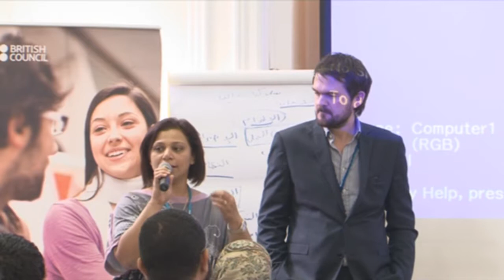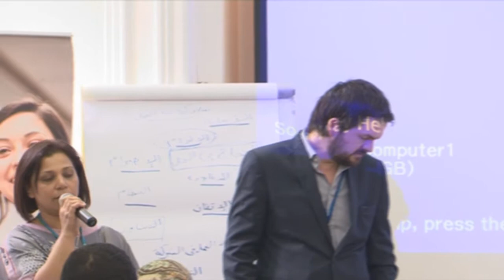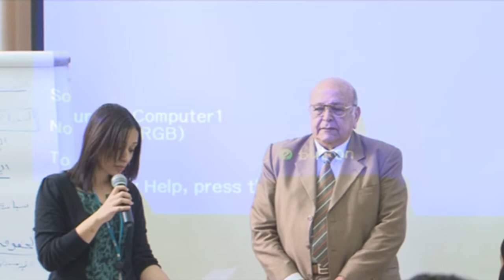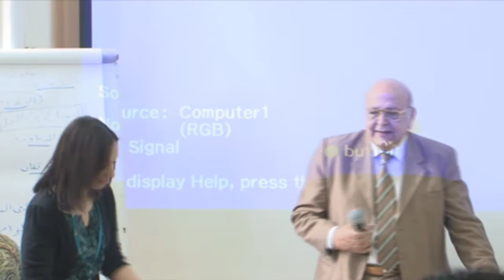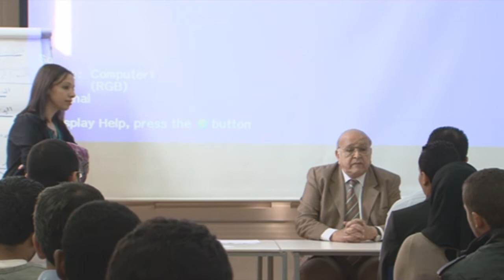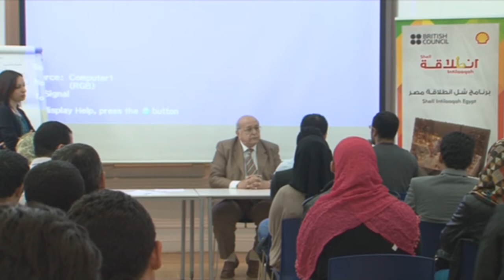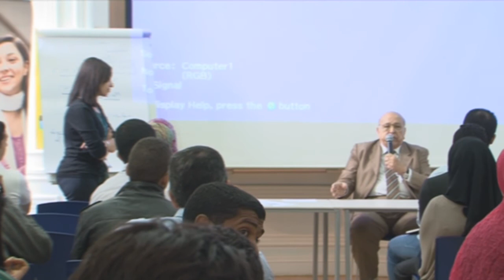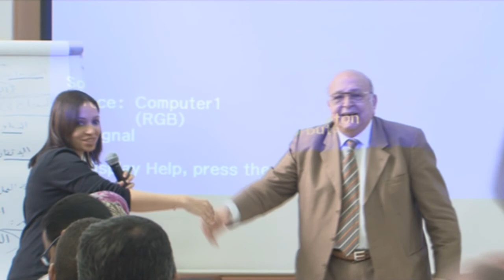Entrepreneurship Workshops | Success Stories II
British Council Egypt
Entrepreneurship Workshops
"Young People Better Prepared for the World of Work and Enterprise"

Success Stories II
Eng. Hussien Sabbour, Chairman of Al Ahly Real Estate Development Co., the Egyptian Businessmen Association